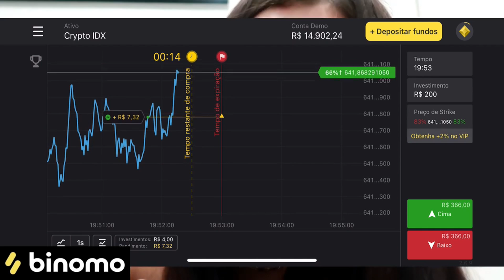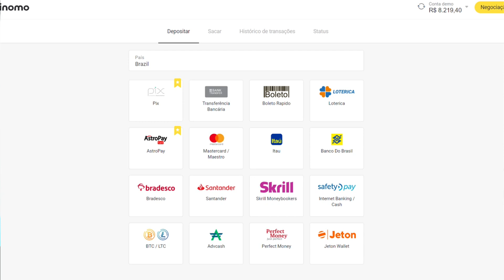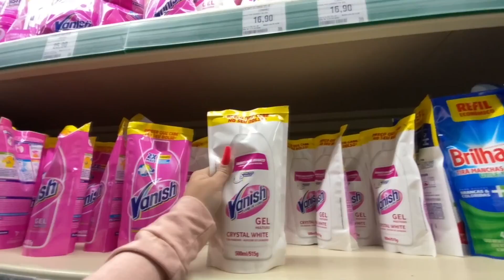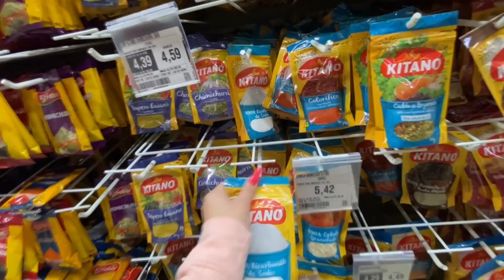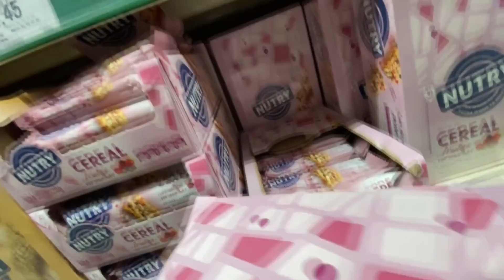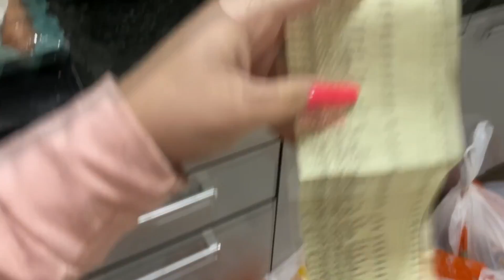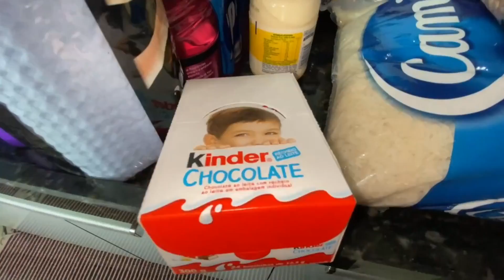COMPRA DO MÊS!!!! 😍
ME SIGAM NO INSTAGRAM ▶️ kayque ◀️